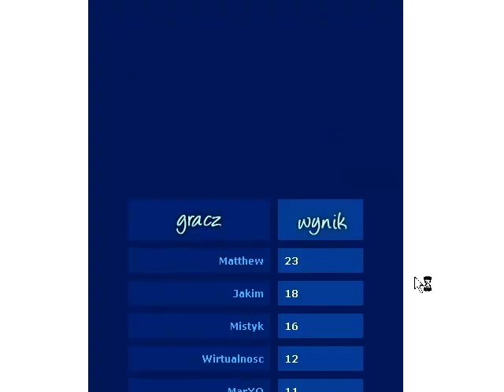GRALIŚMY: Deep cz 1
Sezon 2

Część 1/2